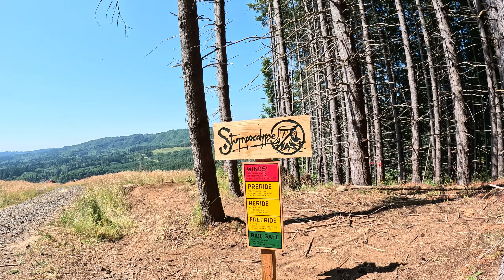Stumpocalypse Sight Lap and more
Stumpocalypse is the latest trail added to the southside of Rocky Point Trails. So, let's take a ride and check it out. See you on the trails.

Looking for a 360 or just a great portable video camera give these a try from Insta360.